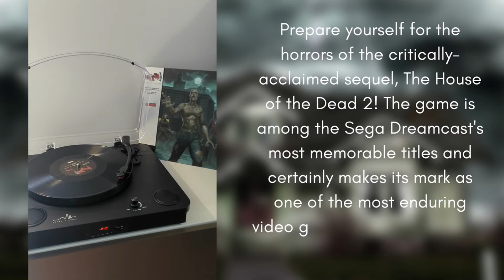The House of the Dead 2 Vinyl Soundtrack 2xLP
Prepare yourself for the horrors of the critically-acclaimed sequel, The House of the Dead 2! The game is among the Sega Dreamcast's most memorable titles and certainly makes its mark as one of the most enduring video games in the rail shooter genre.

And browse all vinyl soundtracks now on sale at PixelCrib